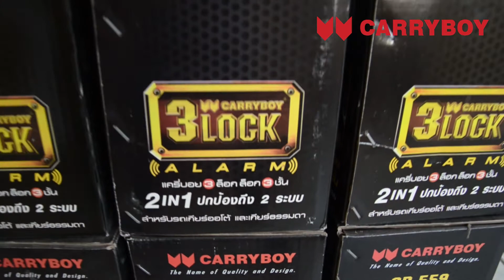Freedom ThinkingYoutubeHD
Freedom Thinking

ลูกเกด นภัสสร  ช่วยเกิด  และ  เม่น เอกกร  แก้วเรียน

สัมภาษณ์ คุณธนสิรี ลิขิตโสภานนท์ ผู้จัดการสาขา บริษัท แครี่บอย มาร์เก็ตติ้ง จํากัด